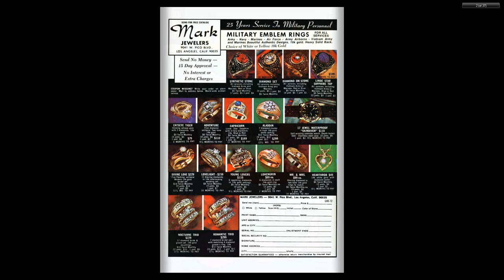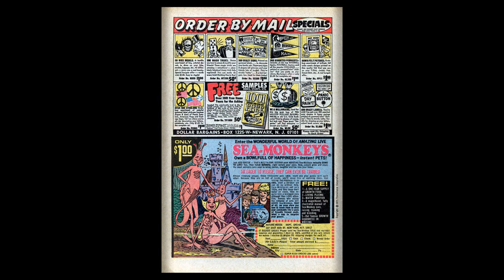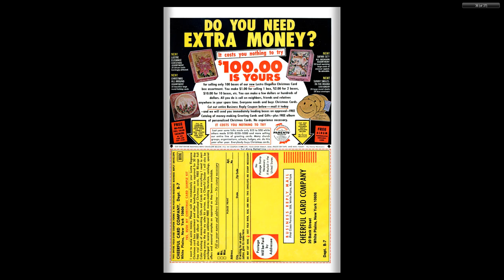Yosemite Sam and Bugs Bunny #09